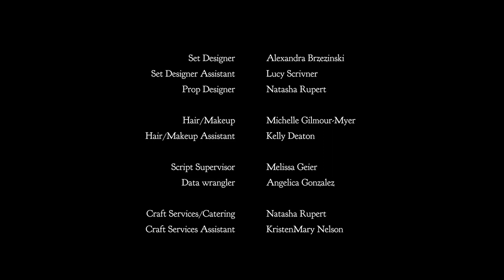Lot 32 | Short Film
A gruff repairman finds more than a satellite dish in need of repair at a run-down trailer home.

"Lot 32" was a 2015 senior thesis project by students at John Paul the Great Catholic University. The short film was written and directed by Christopher J. Rodacy Jr, and produced by Elliot Meiser.

Starring Keith Johnson, Samantha Desman, and Bridget Garwood.